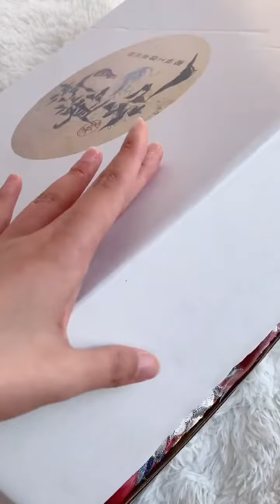Hanfu汉服 Modern Hanfu漢服 [TikTok China] traditional dress Chinese Hanfu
美しい君がフォローいただきとても嬉しいです

・漢服/Hanfu/汉服
・ロリータ/Lolita/洛丽塔
・女子高生制服/JK/JK制服
・チャイナドレス/cheongsam/旗袍